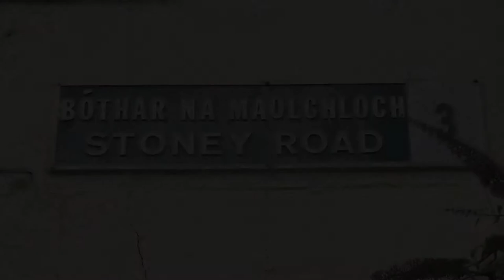Making a Print at Stoney Road Press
Printing a carborundum print at Stoney Road Press. Kelvin and John demonstrate the basics of multi-plate colour editioning of a Donald Teskey image.

Making a limited edition print by Donald Teskey that captures the drama, colour and texture of his work is a complex task. This video brings you right into Stoney Road Press where the printers demonstrate the many painstaking steps involved in printing this image of Venice through to the finished work.